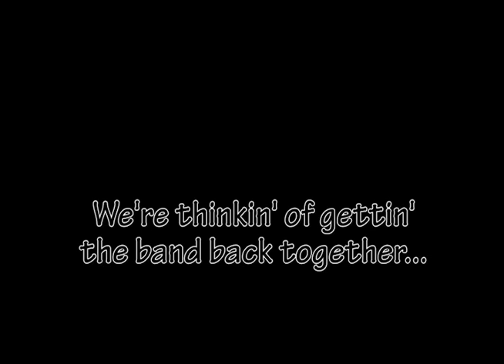my bro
Drinkin' with my bro. Trying to get him back in the game. I taught him "most" of what he knows, so...